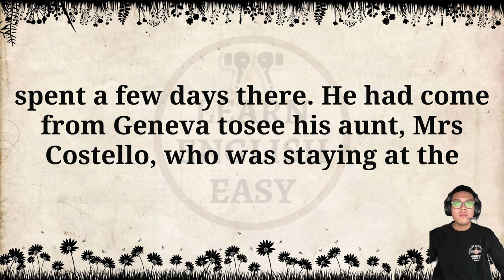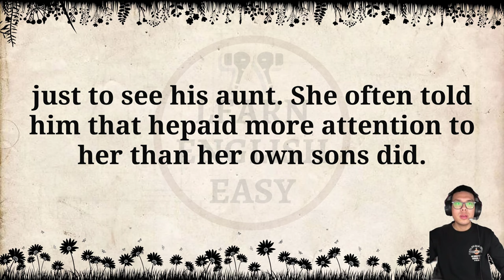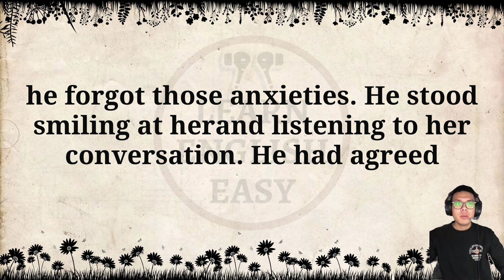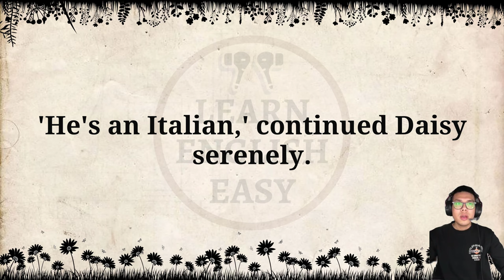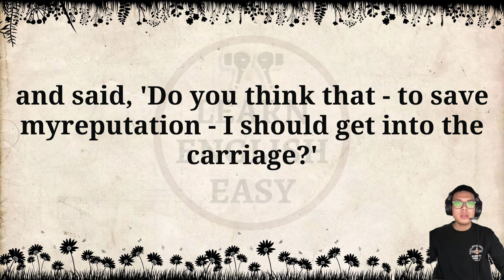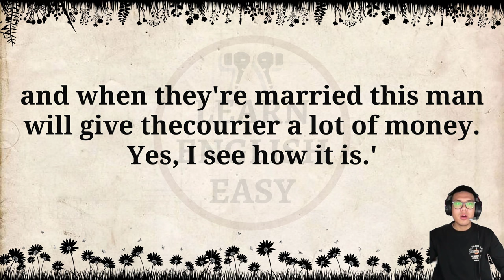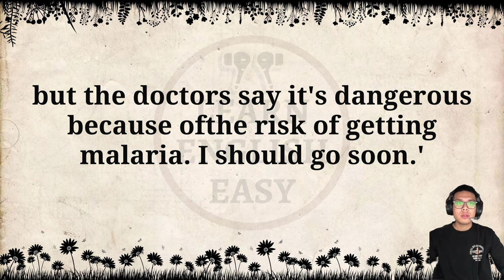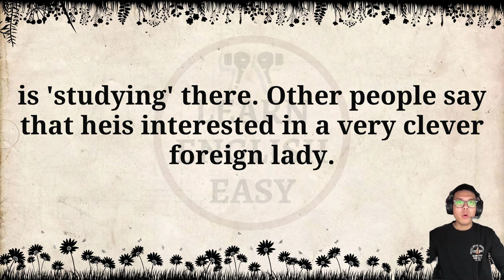Improve your English 👍 English Story | Daisy Miller | Level 4 | Listen and Practice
Daisy Miller by James Henry

Timestamps to follow chapters:
00:00 Intro
00:06 Chapter One
08:57 Chapter Two
16:20 Chapter Three
21:35 Chapter Four
28:22 Chapter Five
36:34 Chapter Six
44:56 Chapter Seven
50:39 Chapter Eight
55:14 Chapter Nine